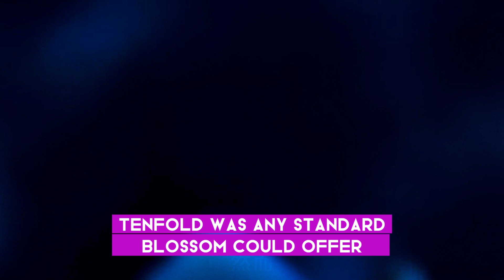Animal # Nature # Animal World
Animal # Nature # Animal World Animal Physiology#Animal Behavior#Animal Ecology#Animal Evolution#Biology Knowledge
Unusual Characteristics of Animals
Rare Species in the Animal World
Impact of Animals on Ecosystems
Strange Habits of Animals
Human Impact on Animals
Wonderful Animal World is a place for all things animals and for animal-lovers alike. Take a journey through the animal kingdom with us and discover things you never knew before, or rediscover your favorite animals!